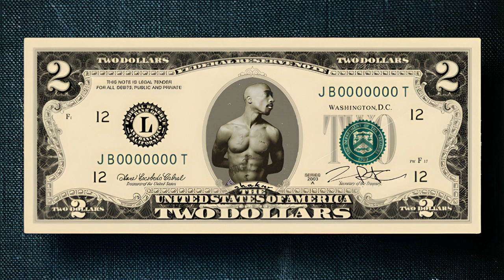2pac ft. Misho - Just thoughts (707 Remix)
®️ 707 - Music channel, mostly includes jazz, hip-hop, rap, trap, and dope remixes. Hot fresh premieres from the best artists.

◉ Follow: 707